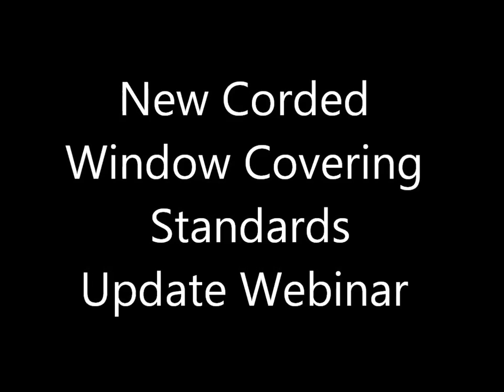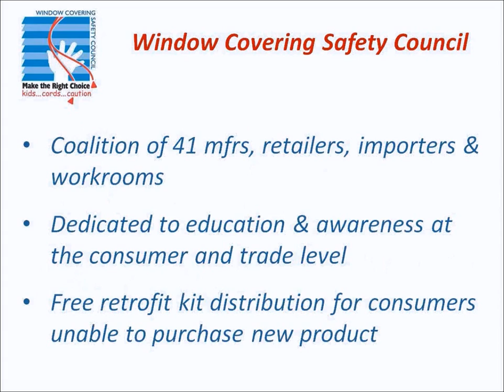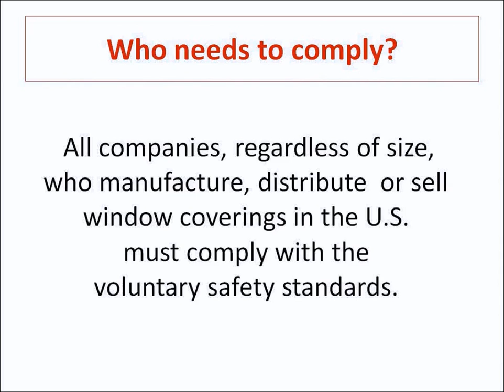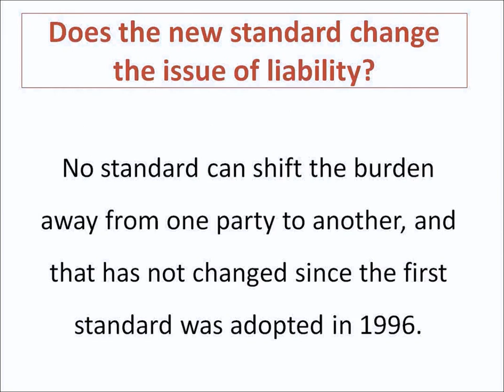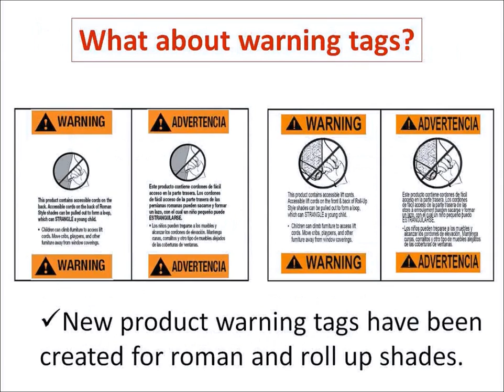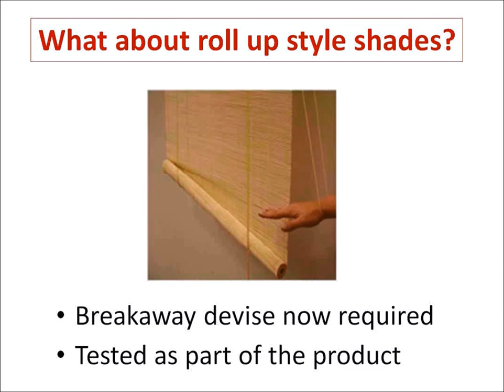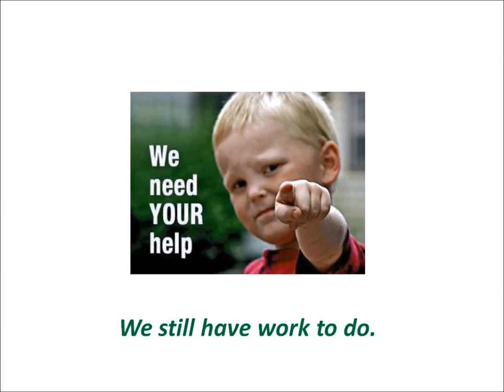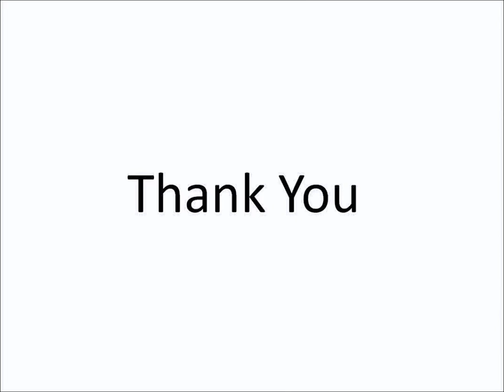WFV Cord Safety Webinar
*This information is intended to raise awareness of the current corded window coverings safety standard and is not meant to be a substitute for reading the ANSI/WCMA A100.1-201(PS@) . We recommend obtaining a copy of the safety standards. This webinar is strictly informational and while we attempted to interpret the information in the most accurate way possible, Window Fashion Vision and the speakers on today's webinar are not liable for any interpretations of this material that may differ from the official standard. It is your responsibility to read the standard and make sure that you and your business are in full compliance.